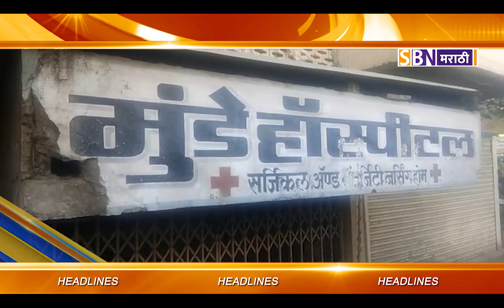नंदिनी टेलिकॉम प्रस्तुत SBN मराठी मध्ये पाहा TOP TEN हेडलाईन्स दि : - 08-02-2019